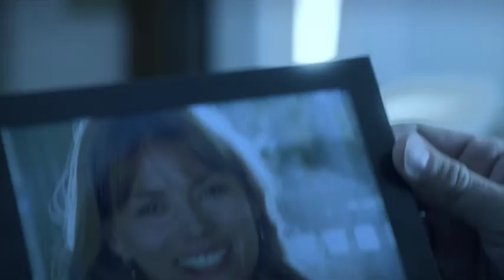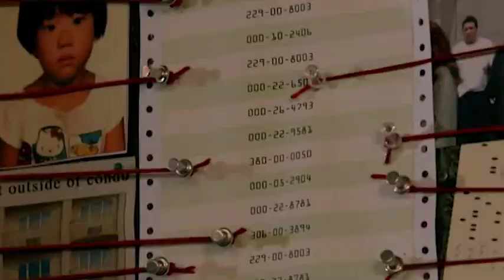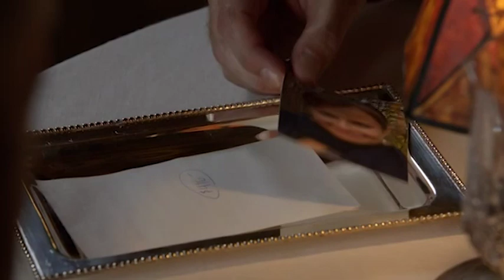Alone Together (John Reese, Harold Finch)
What they've been through and how they have changed along the way. The show deserves better than this, but I've done my best. I will, however, try to be better in the future.

The songs have all been used in the show. They are:
When Things Explode by Unkle
Burn My Shadow by Unkle